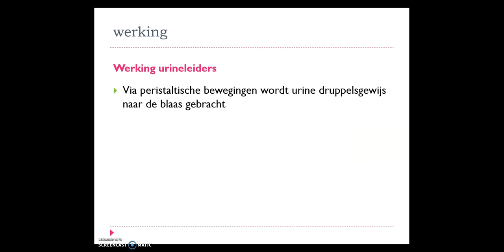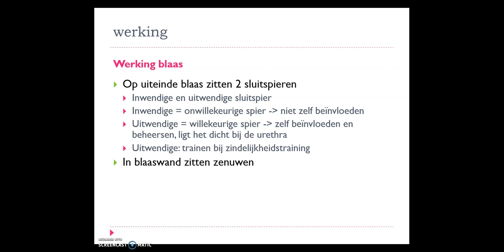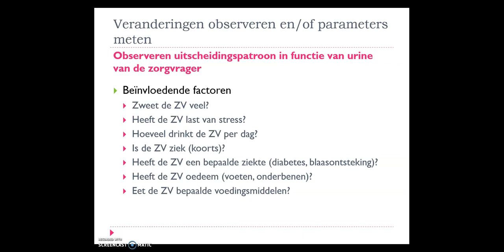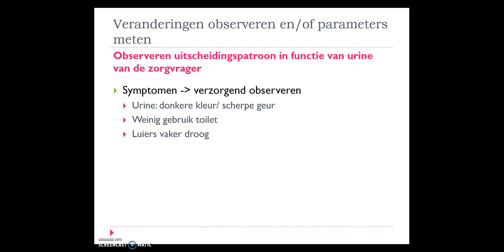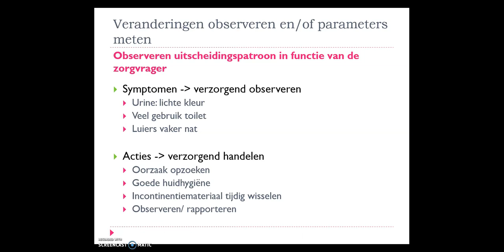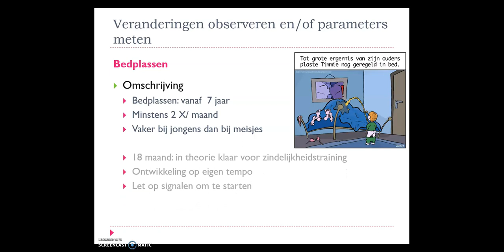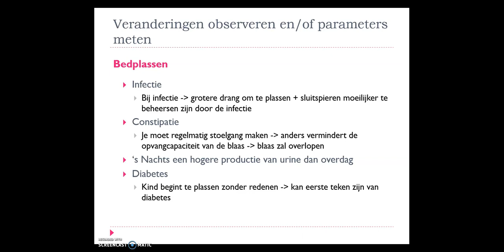5VZ urinestelsel werking-bedplassen